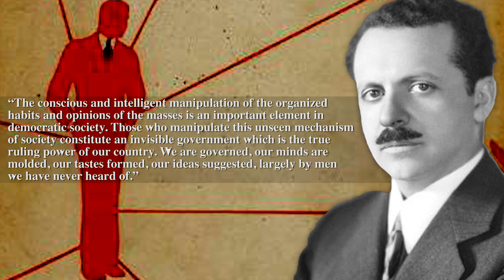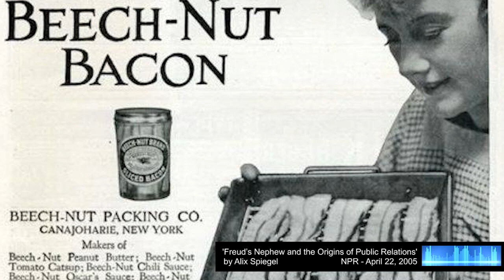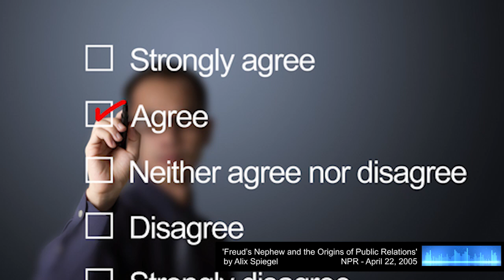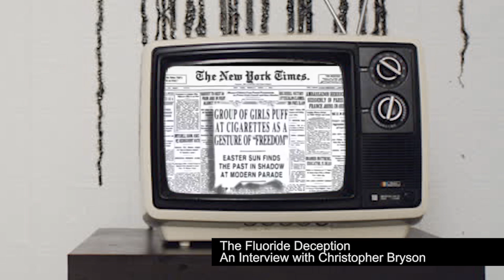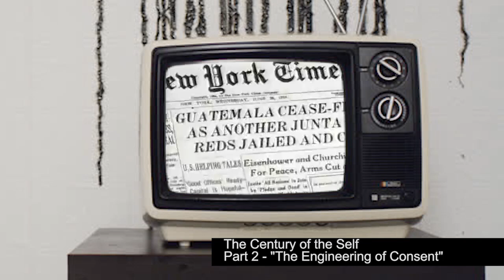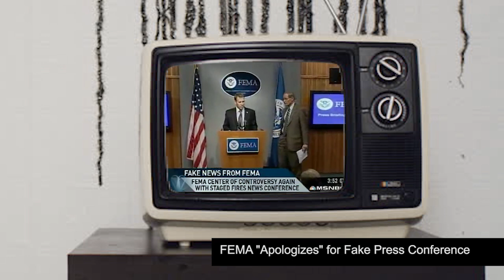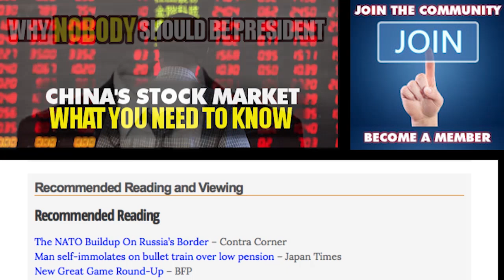Meet Edward Bernays, Master of Propaganda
You’ve heard of his uncle Sigmund, so how come you’ve never heard of him? In this classic episode from The Corbett Report archives James dishes the dirt on Edward Bernays, Freud’s American nephew. Learn how to break societal taboos, get the public to demand poison in the water, and prep the way for an overthrow of a foreign government from the man who literally wrote the book on propaganda!